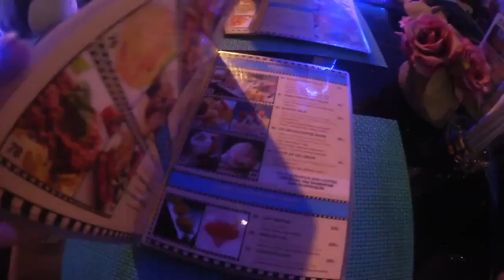Tova Helgesson! THAILAND 2018 #2- Spökar det på hotellet_